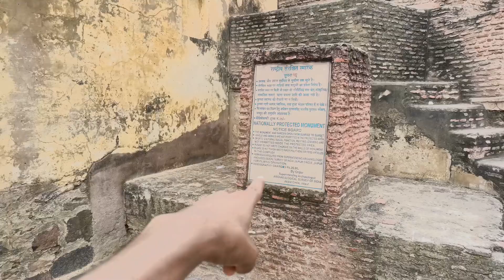Bharatpur ka Jawahar burdj 😱😱 || thode se cinematic shots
shiv vilas bharatpur
lohagad fort bharatpur
shiv vilas palace bharatpur
bagh bharatpur
amar vilas bharatpur
bharatpur bird sanctuary rajasthan
lakshmi vilas bharatpur
oyo rooms bharatpur
the park bharatpur
sonar haveli bharatpur
bharatpur places to visit
bharatpur is famous for
grand barso bharatpur
surya vilas palace bharatpur
lakshmi vilas palace bharatpur
the grand barso bharatpur
bharatpur wild life sanctuary
www bharatpur rajasthan gov in 2022
surya vilas bharatpur
bharatpur palace
birders inn bharatpur
saras chauraha bharatpur
bharatpur keoladeo national park
laxmi niwas palace bharatpur
udai vilas palace bharatpur
regenta bharatpur
places to visit in bharatpur
bharatpur city
udaivilas bharatpur
lohagarh fort bharatpur
bharatpur sanctuary
laxmi vilas bharatpur
bharatpur tourist places
bharatpur fort
national park in bharatpur
the bagh bharatpur
laxmi vilas palace bharatpur
bharatpur rajasthan
bharatpur bird sanctuary
bharatpur